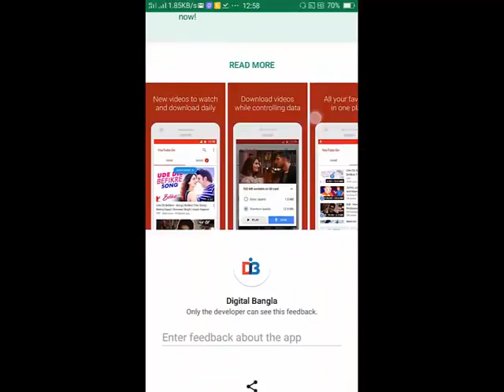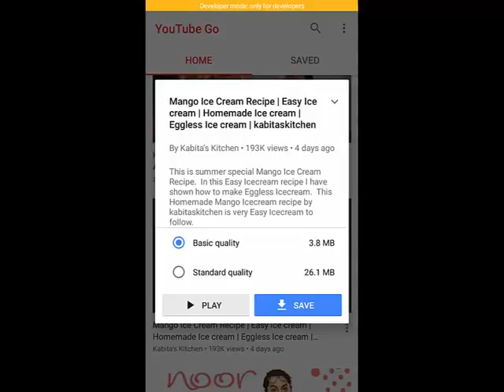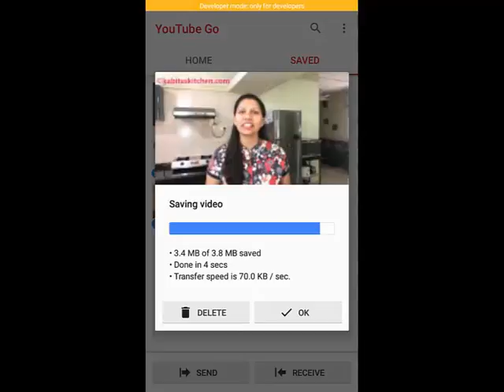YOUTUBE ভিডিও দেখুন INTERNET ছাড়াই & SHARE ONLINE ভিডিও INTERNET ছাড়া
হাই বন্ধুরা আপনাদের সবাইকে স্বাগত জানাই আপনাদের চ্যানেল Digital Bangla এই ভিডিও তে trick টি শেখার জন্য  এই ভিডিও টি পুরো তা দেখুন
YOUTUBE ভিডিও দেখুন INTERNET ছাড়াই
SHARE ONLINE ভিডিও  INTERNET ছাড়া